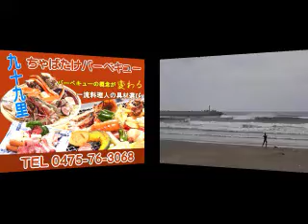サーフィン波情報千葉@片貝漁港2012/12/31